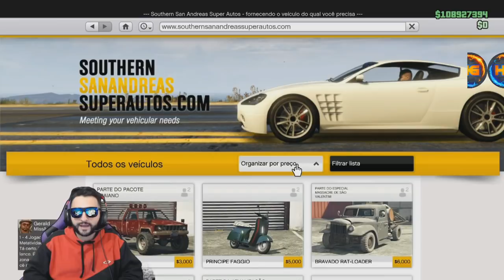*BRAND NEW* SOLO BENNY´S MERGE (SEM CAIR NO LIMBO) CAR TO CAR MODDED S/AJUDA FACIL APROVEITE PS4&XB1